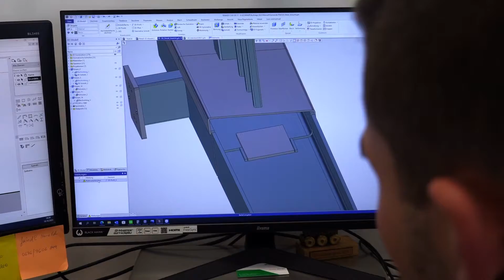Sorger Edelstahl Metalltechnik Bewerbungsvideo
Edelstahl-Metalltechnik Sorger Handwerk und Qualität über über Generationen
Unsere Kunden profitieren von der umfangreichen und professionellen Beratung, Planung und Ausführung der Arbeiten durch unseren qualifizierten Meisterbetrieb seit 1956.
Ihr Spezialist für Edelstahlgeländer, Stiegengeländer, Balkone, Carport, Vordächer, Tore, Zaunanlagen sowie Spezialanfertigungen für Tischlerbetriebe. In unserem Produktsegment sind wir Marktführer im Bezirk Fürstenfeld.
Unser erfahrenen Mitarbeiter werden höchsten Ansprüchen von Qualität gerecht und zeichnet sich aus durch

• Fachliche kompetente Beratung
• stilsichere, exakte Planung
• eigene Herstellung
• genaue Ausführung und Montage vor Ort